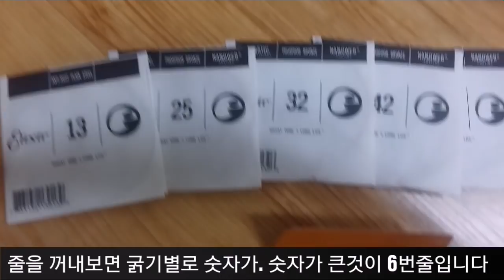통기타꿀팁! 기타줄 쉽게 가는 법. 기타 줄 갈기 어렵지 않아요^^~